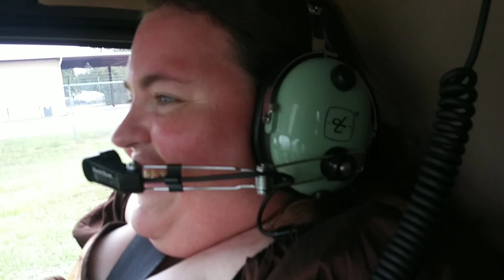Ashtoons Vlog minisode #93 (Helicopter Ride Over Gateway Fair)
Ashtoons Caricatures
Traveling Caricaturist

Helicopter Ride Over Gateway Fair